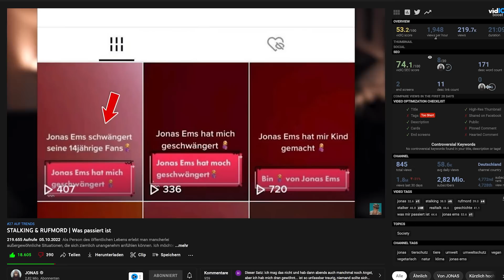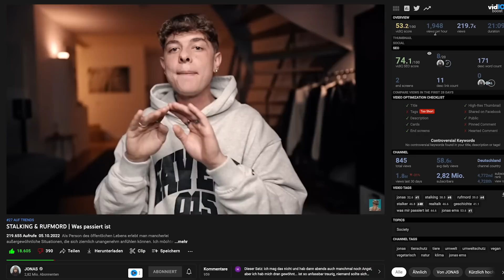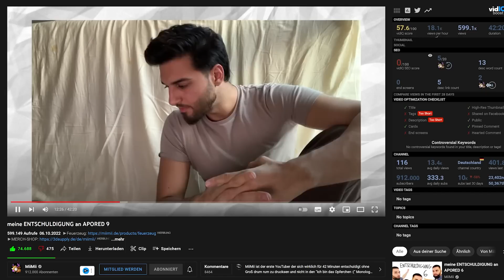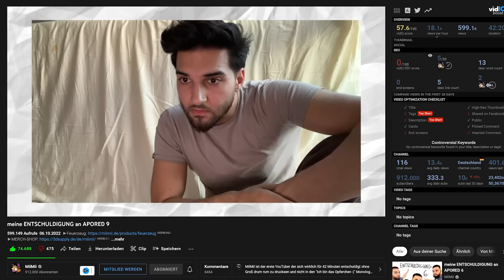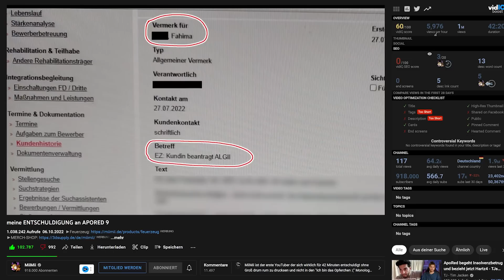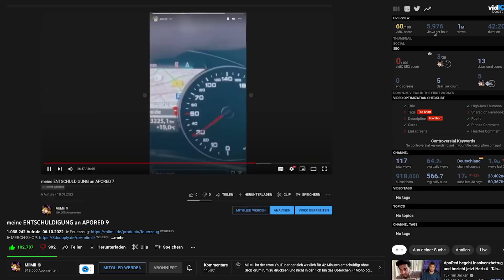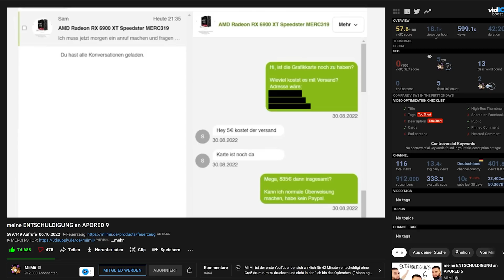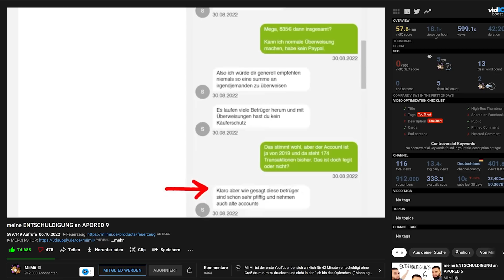APORED komplett ZERSTÖRT / JONAS EMS heftig GESTALKED und GEDOXXT - Cake News #175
Impressum
Philipp-Kühner-Straße 2
99817 Eisenach